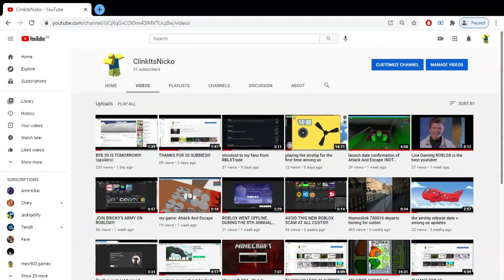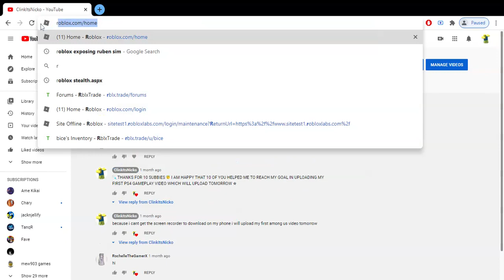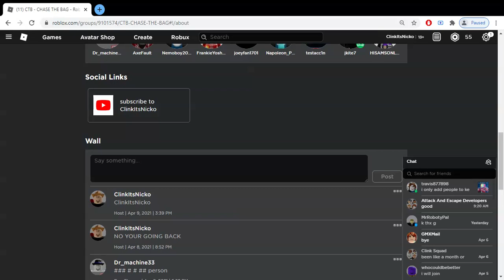how to enter my 300 robux giveaway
welcome to ClinkItsNicko
in this video i will be showing you how to enter my 300 robux giveaway so please watch till the end
youtu.be/watch?v=9x2MO0Ue3X4